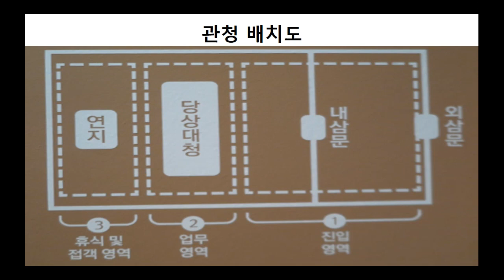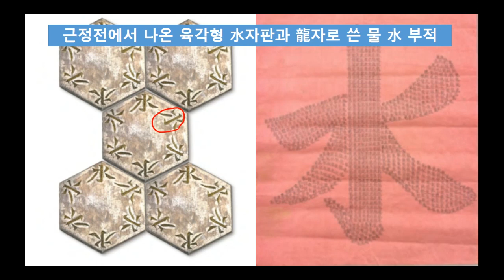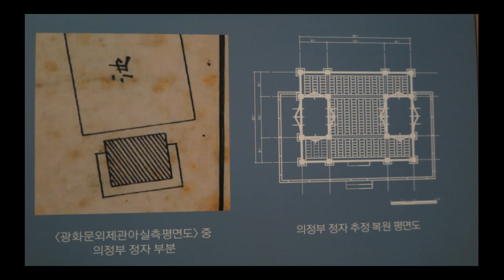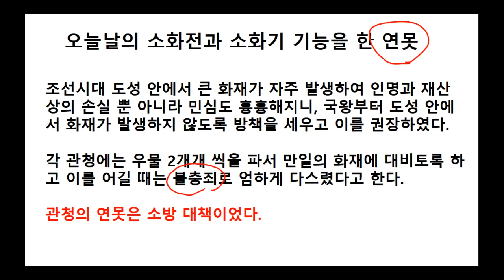관청에 연못이 있었던 이유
한양 도성내 건축물은 목조가 주를 이루고, 특히 행랑채로 둘러싸인 관청 건물은 화재에 취약할 수 밖에 없었다. 국초부터 대형 화재를 막기 위한 노력들을 실록에서도 확인해 볼 수 있는데, 화재는 불충죄로 다스릴 정도였다. 관청에 연못이 있었던 이유는 소방 시설이었기 때문이다.